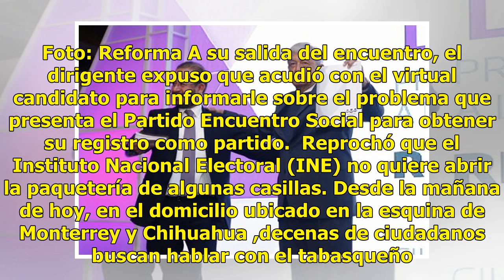Se reúne López Obrador con líder del PES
México.- El virtual candidato ganador de la elección presidencial, Andrés Manuel López Obrador, se reunió con Hugo Eric Flores, el líder del Partido Encuentro Social (PES).Los políticos se encontraron en la casa de campaña de AMLO, ubicada en la Colonia Roma. Eric Flores arribó al inmueble aproximad...